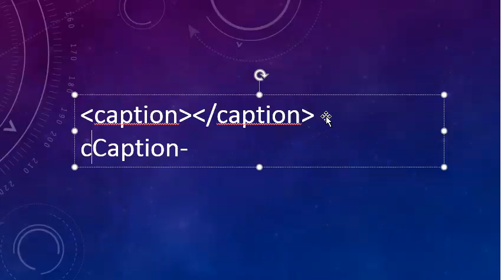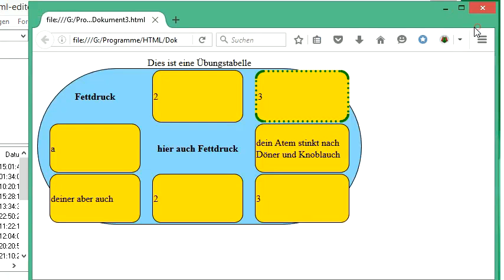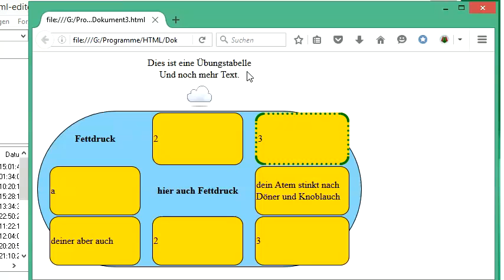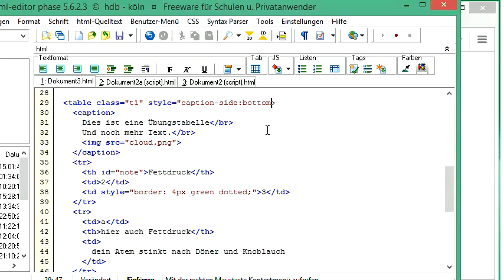075 HTML und CSS: Tabellenbeschriftungen anlegen